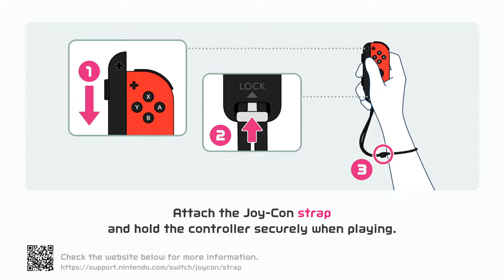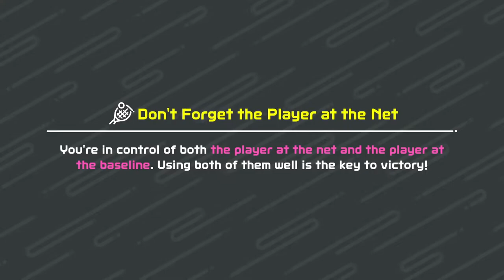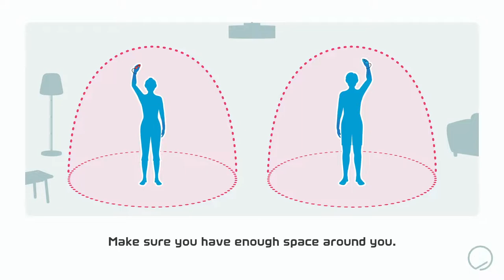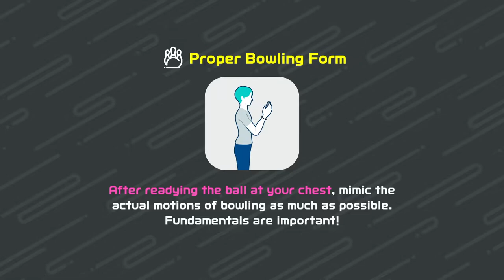Nintendo Switch Sports: Online (VS Cpu) First Startup: Customization & 🎾Tennis🎾 & 🎳Bowling🎳